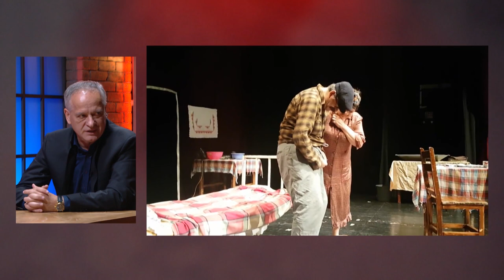Emisija: Na kraju dana - Peđa Šuškavčević